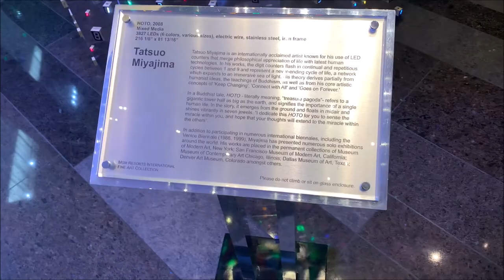Las Vegas/Thanksgiving Vlog 2:Las Vegas Strip | Caesars Palace | Urban Necessities | Jewel Nightclub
What’s up World. Follow me and my family as we venture to Las Vegas Nevada for Thanksgiving Week.

This Morning we wake up with my family that finally made it to Las Vegas. We walk the Las Vegas Strip and stop and shop at Caesars Palace and watch the Fall of Atlantis Show. We also stop by my good friends store Urban Necessities, we ended up eating dinner at Giordano’s Pizza (Best Chicago Style Pizza IMHO). We capped off the night at Jewel Nightclub at the Aria.